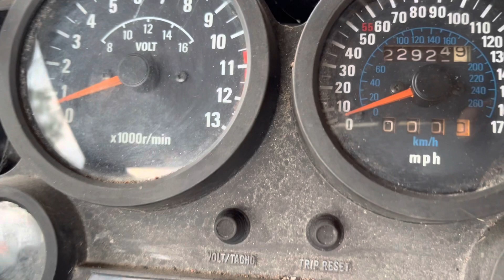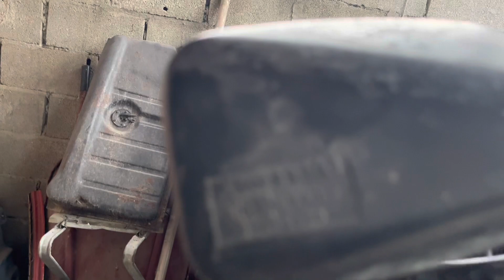Incrível Funcionamos uma Kawasaki Ninja parada há mais de 18 anos - você PRECISA dessa jóia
Confira esta edição com o sensacional processo de fabricação de remontagem de uma Kawasaki Ninja de 1986, você precisa aprender essa técnica, funcionamos moto Kawasaki Ninja parada há mais de 18 anos, mais um projeto insano com
Previsão pra começarmos ainda este ano.

Os nossos vídeos são educativo, com a finalidade de entretenimento, pretendemos passar o máximo de informações possíveis durante todo o projeto, para quem se interessar no projeto, estaremos à disposição e atenderemos pelo e-mail

Neste episódio: funcionando ninja parada há mais de 18 anos.

Funcionando uma Kawasaki ninja 1986